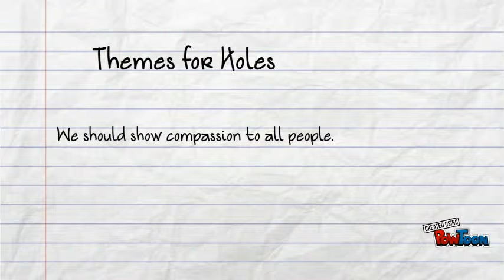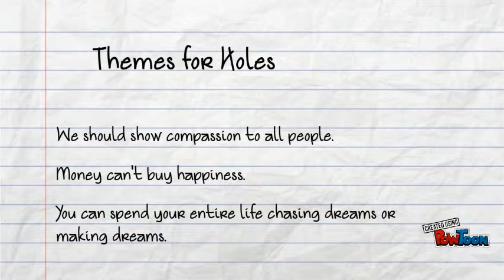Book Report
Book report of Holes-- Created using PowToon -- Free sign up -- Create animated videos and animated presentations for free.  PowToon is a free tool that allows you to develop cool animated clips and animated presentations for your website, office meeting, sales pitch, nonprofit fundraiser, product launch, video resume, or anything else you could use an animated explainer video. PowToon's animation templates help you create animated presentations and animated explainer videos from scratch.  Anyone can produce awesome animations quickly with PowToon, without the cost or hassle other professional animation services require.